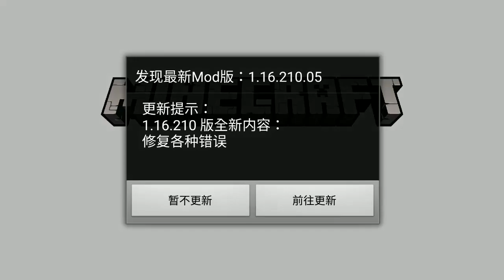超正常原味生存#4地獄之旅